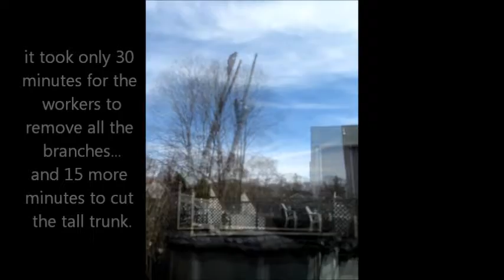Tree Removal Video in 3 min. filmed by Eveline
A beautiful very tall evergreen tree was damaged by a high-wind/rain storm, unfortunately had to be removed before it fell on a home. The workers cut it down in a total of 45 mins.
This film shows the process in fast speed, 2:40 minutes.